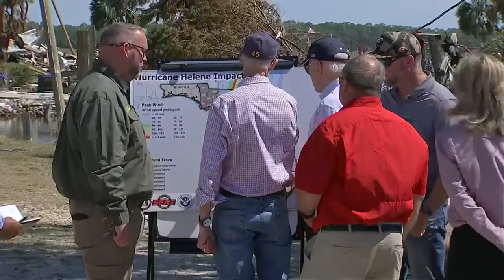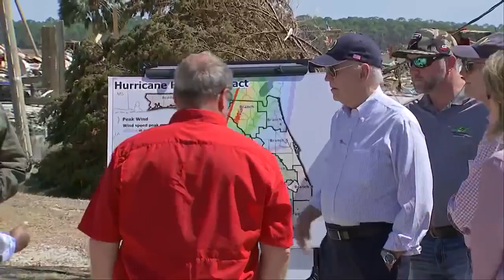Helene Latest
WATCH LIVE: President Biden Set To Give Update On Impact Of Helene As Death Toll Reaches 200